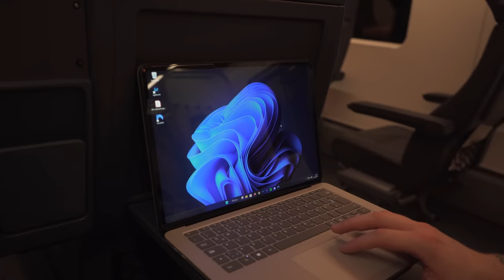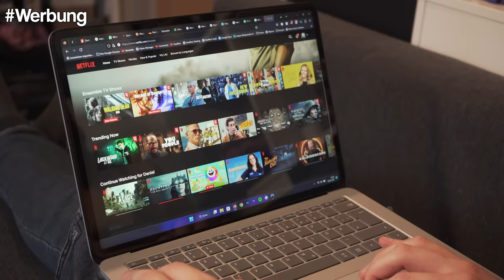ALT vs. NEU - Die Vorstadtkrokodile 🧐 | DeeMon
, um dir einen großen Rabatt auf das 2-Jahres-Paket mit 1 Monat gratis on top zu sichern!
Dank der 30-Tage-Geld-zurück Garantie kannst du NordVPN risikofrei testen.

Ich hab inzwischen auch den Vorstadtkrokodile Film von 2009 gesehen und zeig euch, was im Vergleich zum Originalfilm aus den 70ern geändert wurde. 👍

Andere Kanäle von mir:

DeeMon Talks:  @DeeMonTalks
Gaming:  @DeeMonGaming

Kapitel:

0:00 Einleitung
2:55 Die Unterschiede
8:45 Behind the Scenes